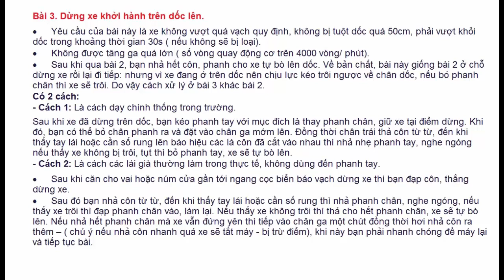Bài 3 Thi Sa Hình Trong Sát Hạch Lái Xe Hạng B - Đào Tạo Lái Xe ô tô - Kinh Nghiệm thi sa hình B2 B1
Bài 3. Dừng xe khởi hành trên dốc lên.
• Yêu cầu của bài này là xe không vượt quá vạch quy định, không bị tuột dốc quá 50cm, phải vượt khỏi dốc trong khoảng thời gian 30s ( nếu không sẽ bị loại).
• Không được tăng ga quá lớn ( số vòng quay động cơ trên 4000 vòng/ phút).
• Sau khi qua bài 2, bạn nhả hết côn, phanh cho xe tự bò lên dốc. Về bản chất, bài này giống bài 2 ở chỗ dừng xe rồi lại đi tiếp: nhưng vì xe đang ở trên dốc nên chịu lực kéo trôi ngược về chân dốc, nếu bỏ phanh chân thì xe sẽ trôi. Do vậy cách xử lý ở bài 3 khác bài 2.
Có 2 cách:
- Cách 1: Là cách dạy chính thống trong trường.
Sau khi xe đã dừng trên dốc, bạn kéo phanh tay với mục đích là thay phanh chân, giữ xe tại điểm dừng. Khi đó, bạn có thể bỏ chân phanh ra và đặt vào chân ga mớm lên. Đồng thời chân trái thả côn từ từ, đến khi thấy tay lái hoặc cần số rung lên báo hiệu các lá côn đã cắt vào nhau thì nhả nhẹ phanh tay, nghe ngóng nếu thấy xe không bị trôi, tụt thì bỏ phanh tay, xe sẽ tự bò lên.
- Cách 2: Là cách các lái già thường làm trong thực tế, không dùng đến phanh tay.
• Sau khi căn cho vai hoặc núm cửa gần tới ngang cọc biển báo vạch dừng xe thì bạn đạp côn, thắng dừng xe.
• Sau đó bạn nhả côn từ từ, đến khi thấy tay lái hoặc cần số rung thì nhả phanh chân, nghe ngóng, nếu thấy xe trôi thì đạp phanh chân vào, làm lại. Nếu thấy xe không trôi thì thả cho hết phanh chân, xe sẽ tự bò lên. Nếu nhả hết phanh chân mà xe vẫn đứng yên thì tiếp vào chân ga một chút đồng thời hơi nhả côn ra thêm – ( chú ý nếu nhả côn nhanh quá xe sẽ tắt máy - bị trừ điểm), khi này bạn phải nhanh chóng đề máy lại và tiếp tục bài.